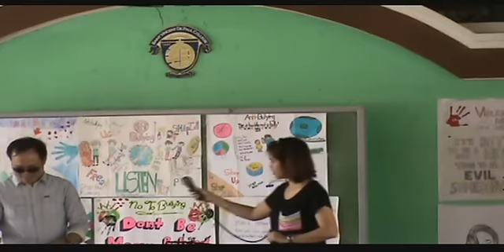JV 'LIVE' Performance @ St. Vincent De Paul College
The Philippine JVFLUTE and The JVFlute Music by Mr. JESS VIRAY! Maker of the Precisely-Tuned and Durable Philippines JVFLUTE SIDEWINDER and Philippine Flute also called as "Basic JVFLUTE". For decades, Mr. Jess Viray together with Mr. DHAN "Labmusika" Marges and the Team of JVFLUTE INSTRUCTORS in Luzon, Visayas and Mindanao are conducting FLUTE lessons and Flute-Playing training Program in different schools, teachers of different DepEd divisions and regions in the Philippines.Having the Jvflute session to help open the minds and hearts of our young students in developing their skills, talent and interests in music is one of the JVFLUTE MUSIC PHILIPPINES primary Goal.  Now, The Philippines "Basic JVFLUTE" and the Philippines "JVFLUTE-SIDEWINDER" are widely used both by hundreds of PRIVATE and PUBLIC SCHOOLS including COLLEGES and UNIVERSITIES in LUZON!Number one in NCR or National Capital Region - Manila, Kalookan, Las Pinas, Makati, Mandaluyong, Marikina, Paranaque, Muntinlupa, Pasay, Pasig, Quezon City, Taguig, Valenzuela, Novaliches in Quezon City, Navotas and Malabon. REGION 3 Central Luzon - Nueva Ecija, Bataan, Olongapo in Zambales, Pampanga, Tarlac and Bulacan. REGION 4-A CALABARZON - Cavite, Laguna, Batangas, Rizal and Quezon. REGION 4-B MIMAROPA - Marinduque, Occidental Mindoro, Oriental Mindoro, Palawan and Romblon.REGION 5 or Bicol Region - Albay, Camarines Norte, Camarines Sur, Catanduanes, Masbate, Sorsogon, Naga City, Iriga, Legazpi, Ligao, Masbate, Sorsogon, and Tabaco. REGION 6 or Western Visayas Region - Aklan, Antique, Negros Occidental, Capiz, Guimaras, Iloilo Bacolod, Panay Island, San José de Buenavista. REGION 7 Central Visayas - Bohol, Cebu (Cebu City, Lapu-Lapu City,Mandaue City,Talisay City), Negros Oriental, and Siquijor. REGION 8 Eastern Visayas - Biliran, Eastern Samar, Leyte, Northern Samar, Samar, Southern Leyte and the City of Tacloban. REGION 9 Zamboanga del Norte, Zamboanga del Sur, and Zamboanga Sibugay, its component cities of Dipolog, Dapitan, Pagadian, and Isabela (Capital of Basilan Province). REGION 10 Northern Mindanao - Bukidnon,Camiguin,Lanao del Norte,Iligan,Misamis Occidental,Oroquieta,Ozamis,Tangub,Misamis Oriental,Cagayan de Oro and Gingoong. REGION 11 Davao Region - Compostela Valley, Davao City,Davao del Norte,Davao del Sur and Davao Oriental. REGION 12 SOCCSKSARGEN - Cotabato, Cotabato City,General Santos City,Sarangani,South Cotabato and Sultan Kudarat. REGION XIII Caraga Region - Butuan City, Agusan del Norte, Agusan del Sur, Surigao del Norte and Surigao del Sur. Autonomous Region in Muslim Mindanao - Basilan, Lanao del Sur, Maguindanao, Sulu and Tawi-Tawi.   "THE FLUTE" Flute is a musical instrument that belongs to the woodwind or wind instrument family.Flute is different from any other woodwind musical instruments that has reeds,flute is a reedless woodwind musical instrument that produces its sound from the flow of air across an opening.  For the past 15 years,the Philippine version of flute or THE PHILIPPINES "JVFLUTE" became more popular and appreciated by hudreds of students in different schools in the country because of its good quality, uncomplicated flute-playing techniques, simple but distinctive flute music styles and musical arrangements. Compare to other flute products, JVFLUTE is durable and precisely-tuned! lead-free, food-grade and Phthalate-free as well.  Make JVFLUTE-playing become part of your daily activity as you look forward to it and begun to master the techniques and the quality of playing the JVFLUTE Sidewinder and the Basic JVFLUTE.   WARNING!!!   Be ware of substandard FLUTE products. Buy only the Patented & Precisely-tuned JVFLUTE product to ensure good quality. To be sure of your guidance and protection, PLEASE FEEL FREE TO VISIT JVFLUTE MUSIC PHILIPPINES for MORE INFORMATION and INQUIRIES! or simply contact us immediately and we will be very happy to serve you at our very best.